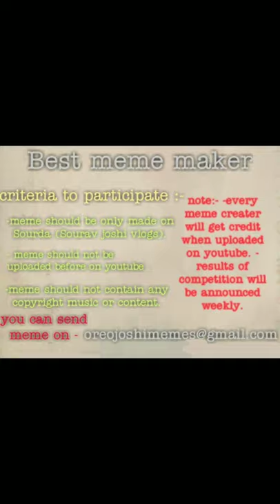Oreo Little Picture Sourav Joshi